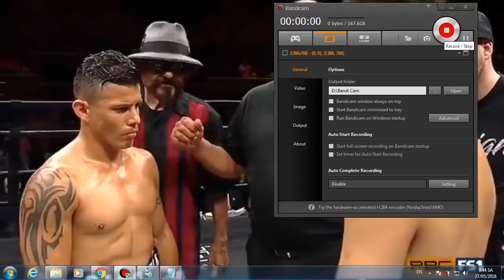Колумбийский боксер сумел выстоять против монгола только 3 раунда